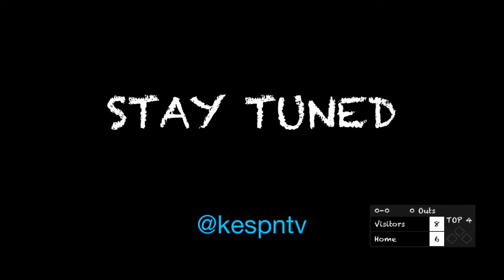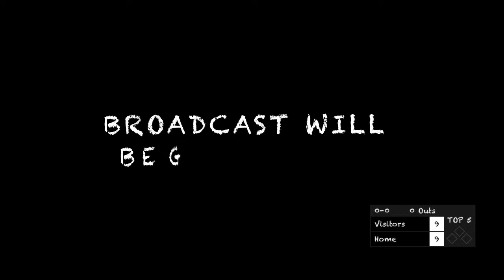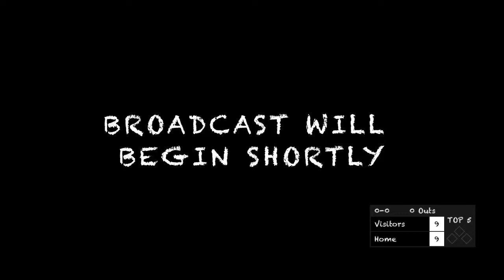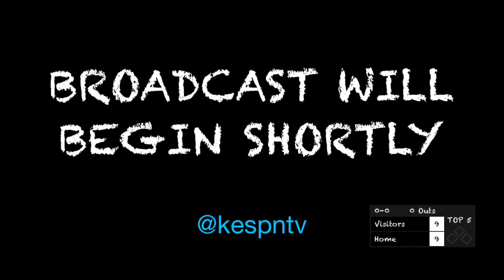Mets vs Raiders 9 27 2024